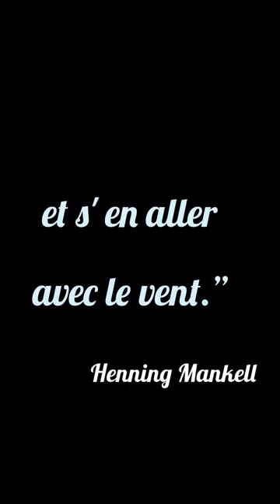Le Passé...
Le petit message du Jour